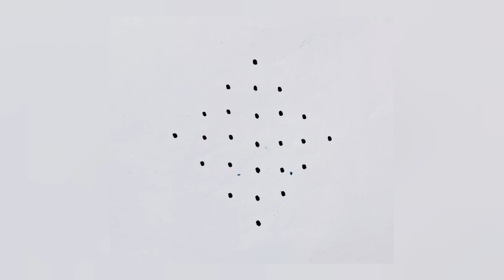simple kolam//easy kolam //small kolam//pookolam